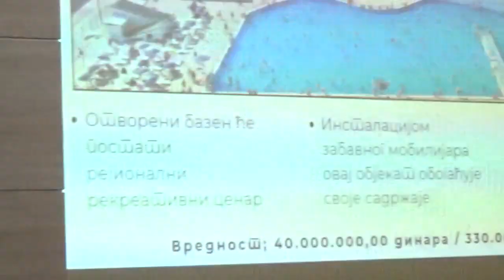Vladan Vasić - Projekti iz oblasti kulture i turizma 31.05.2024.